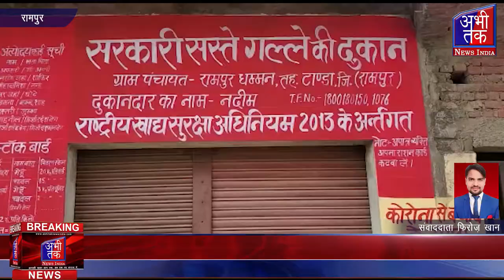सामग्री कम देने को लेकर राशन डीलर उपभोक्ता के बीच कहासुनी | Abhi Tak News